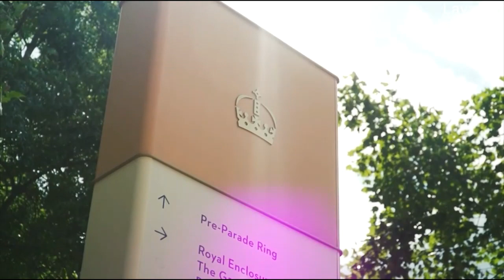Prince Charles and Camilla on day two of Royal Ascot and present the trophy to jockey Ryan Moore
On day two of Royal Ascot, The Prince of Wales and The Duchess of Cornwall present the trophy to jockey Ryan Moore after he won the Prince of Wales’s Stakes on Love.